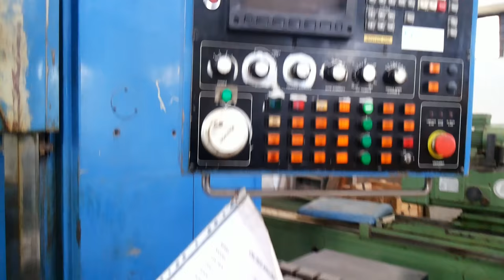Used German Machine Importer Satish Engineering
We have been selling used machines for the last 33 years in India.
Direct import from all across Europe.
Finest infrastructure over 100 machines in stock and located in state-of-the-art warehouse in Bangalore.
Young, Energetic and passionate team.
Professional team managing various operations like sourcing, marketing, logistics, customer care etc.
State-of-the-art technology adopted in operations.
Specialists in sourcing heavy duty metal working machinery like VTL, Lathe, Boring machine etc.
You Can Contact Mr.Satish on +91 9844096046 or Mr.Sanjay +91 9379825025